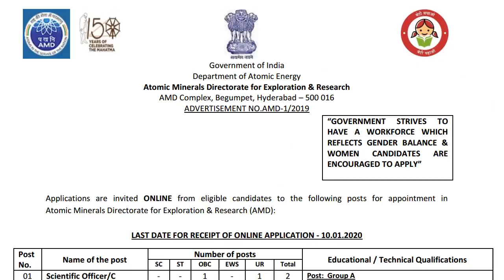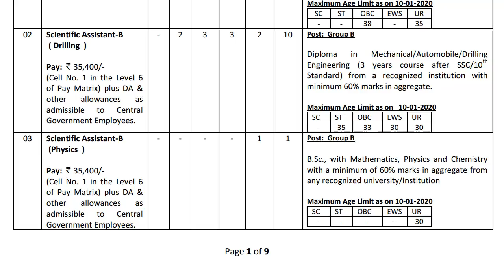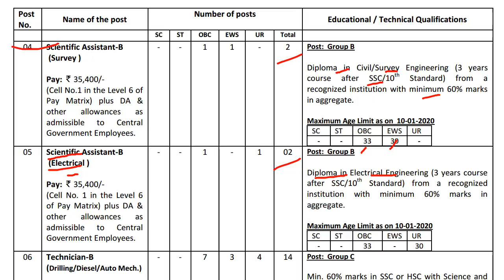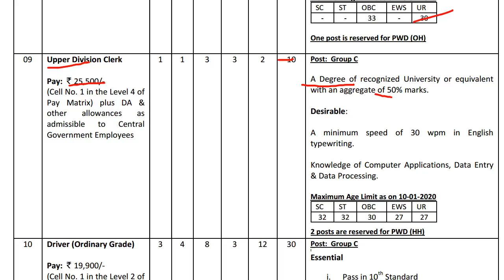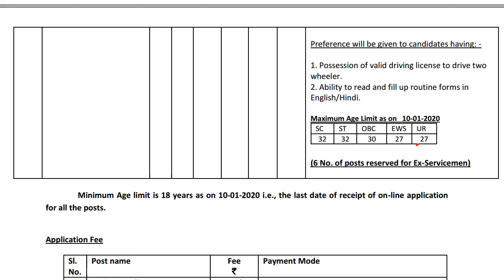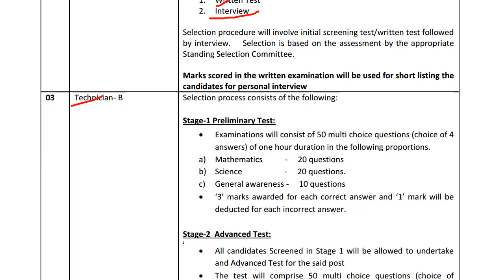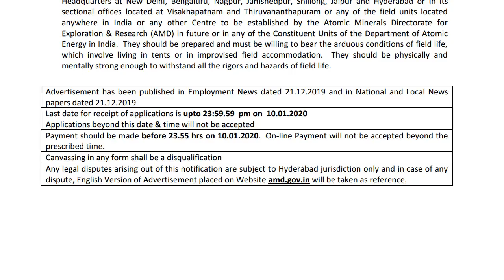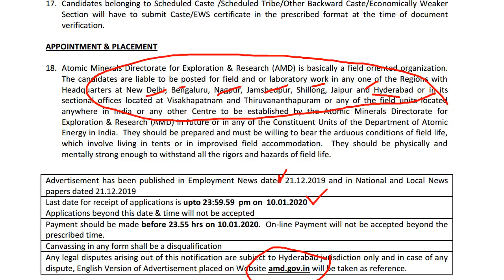परमाणु ऊर्जा विभाग में निकली है विभिन्‍न पदों पर भर्ती । DAE-AMD Recruitment 2019| Employments Point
Atomic Minerals Directorate for Exploration & Research (AMD) invites online applicatios for various posts under direct recruitment. Eligible and willing candidates may apply online.